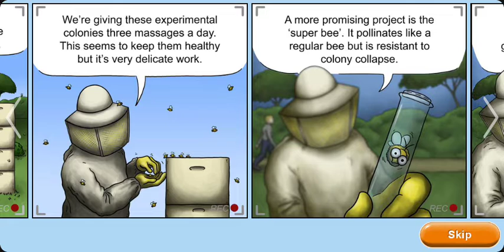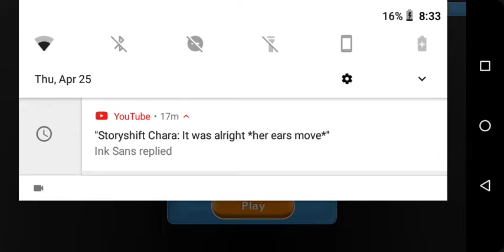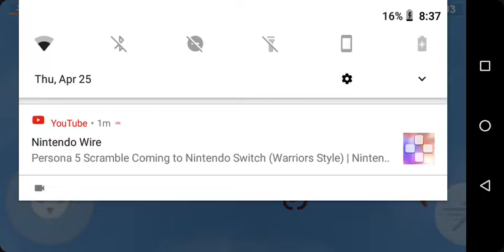Swap papyrus plays tasty planet 4 ever